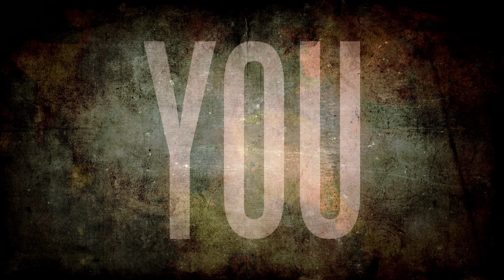Deadlight: Director's Cut - Survival Arena mode {4K UltraHD}